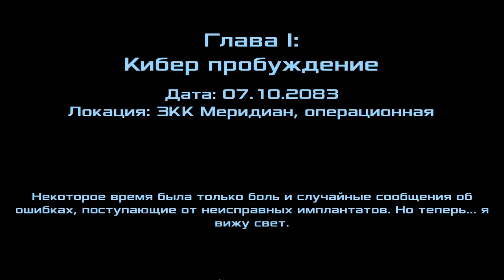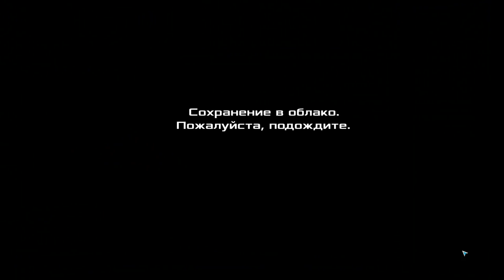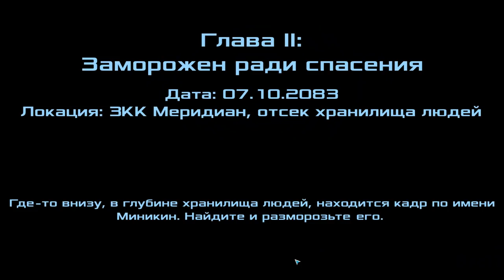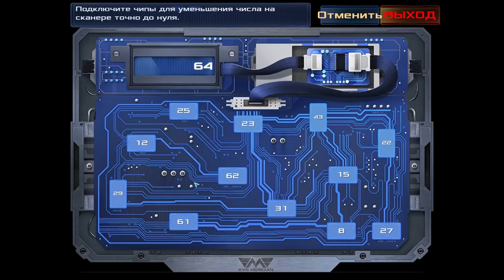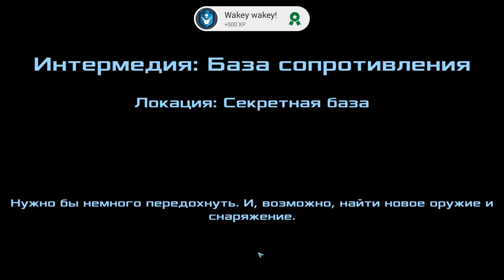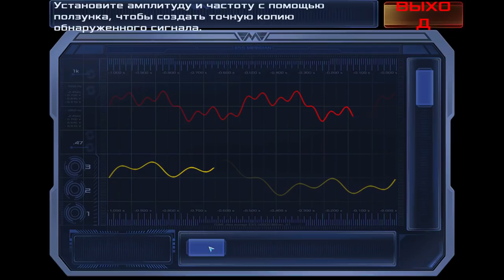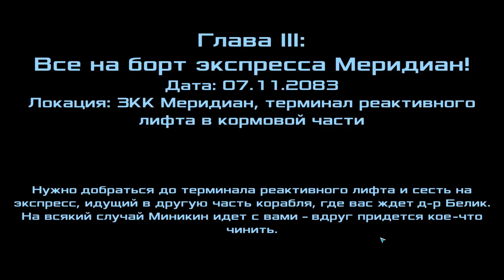Dead Effect 2 ГРЯЗНАЯ РАБОТЁНКА 😓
Dead Effect 2 – отличный научно-фантастический шутер от первого лица с элементами ролевой игры, с прекрасной графикой и потрясающим геймплеем. Максимальные графические возможности игра раскрывает на чипе NVIDIA Tegra X1, хотя и на других современных устройствах она смотрится очень хорошо. В игре помимо простого отстрела врагов, вам можно прокачивать своего персонажа.

Особенности:

Консольное качество графики и звука
Использованием новейших технологий NVIDIA Tegra X1
Реалистичные эффекты
Озвучка профессиональными актёрами
Обучение и развитие персонажа
Уникальная система обновления имплантатов тела
40+ обновляемых оружия
20+ часво геймплея